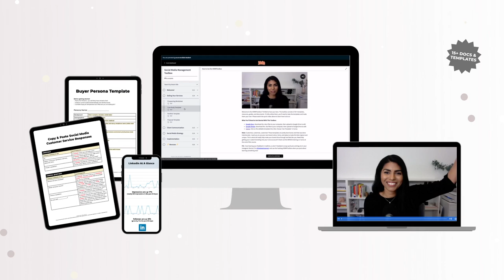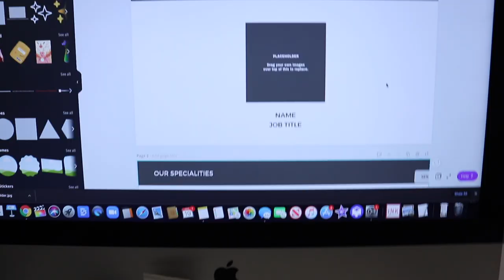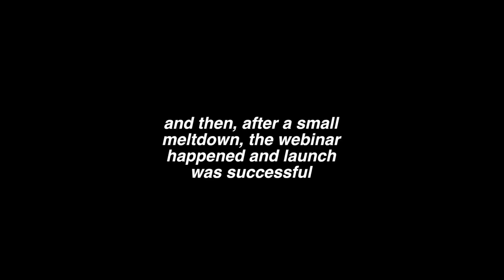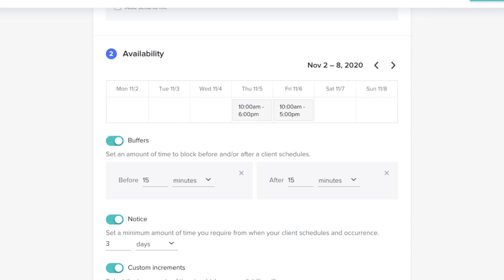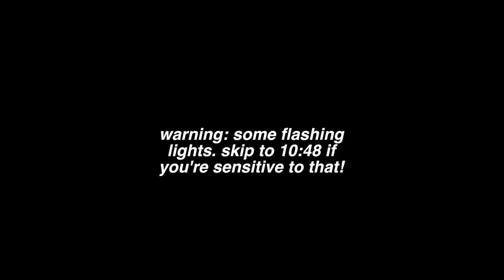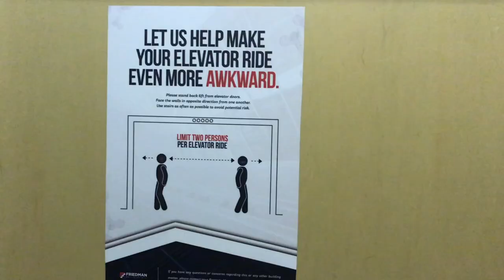Work Week in My Freelance Life: Launching a New Digital Product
Thanks to Ministry of Supply for outfitting me in this video.

JOIN the Freelance Friday Club for one-on-one support, group chats, and monthly masterclasses